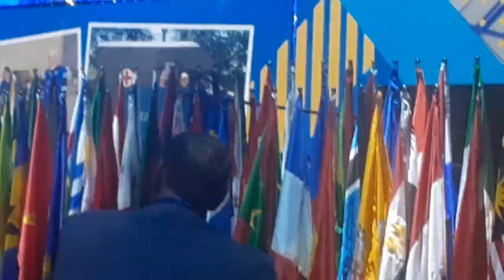Ukraine Physician address 'Rotary Convention. Dr Ntuba Thompson Akwo